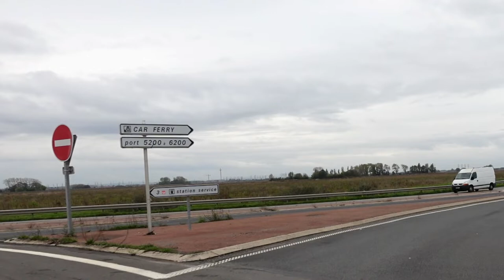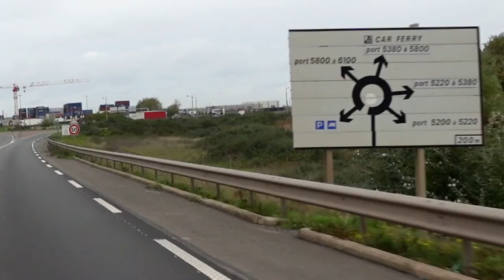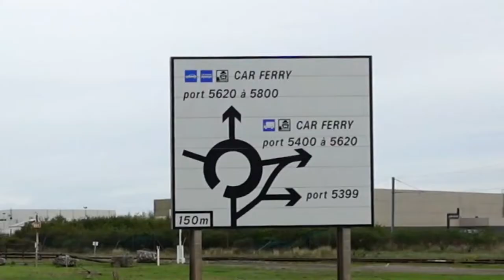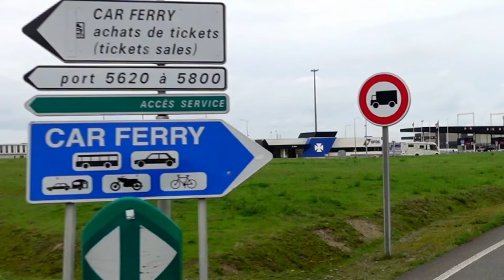DFDS Ferry Boarding Dunkirk France - Dover UK Complete Drive 5/11/2022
We have uploaded this for your information to show the complete boarding process.
Crossing
12.00am

🔔Don’t miss our latest video uploads